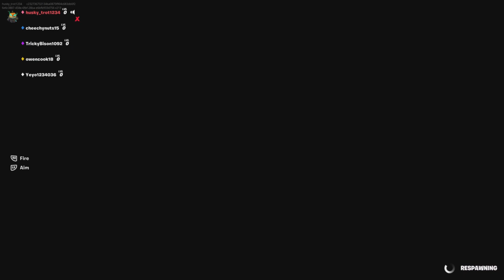fortnite (no commentary) | moto madness - big air race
They failed haha. I bet they were like "how tf is huskytrot so good at this!?"